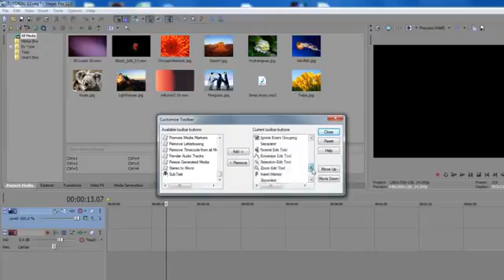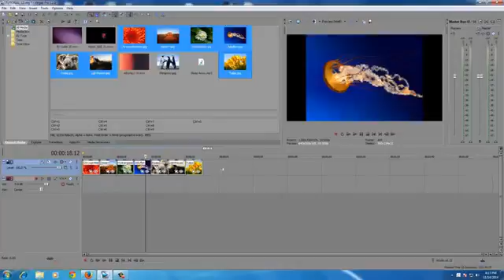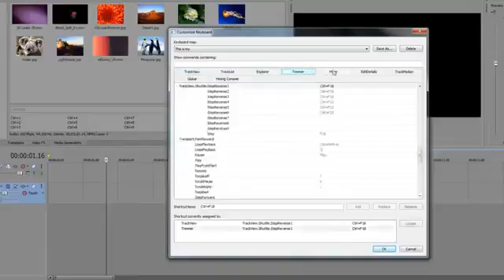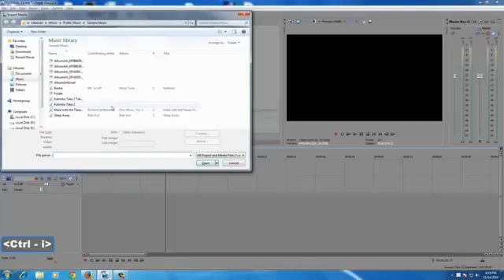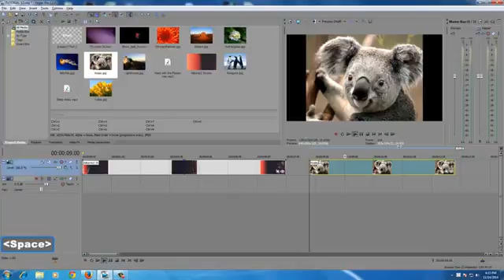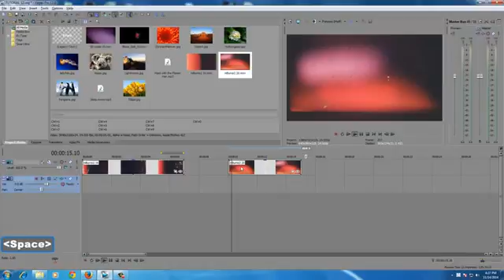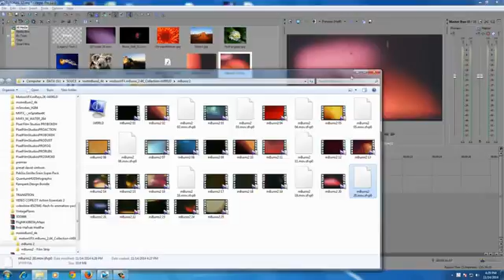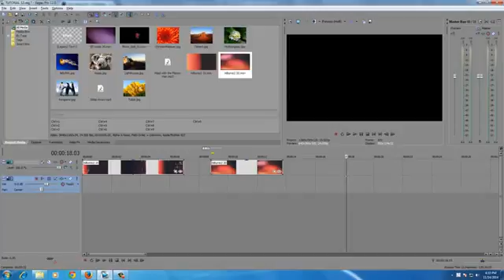Hướng dẫn sử dụng phần mềm Sony Vegas Pro 12 (Phần 12)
Đây là video phần 12 trong serie video sử dụng Sony Vegas Pro 12 của thành viên huytakeda trên diễn đàn, mọi thắc mắc bạn có thể click vào đây để gửi câu hỏi đến bạn ấy